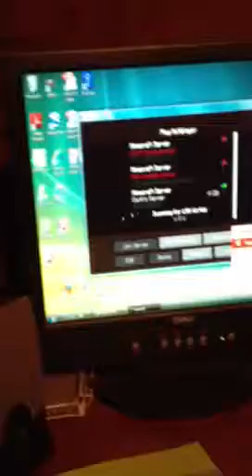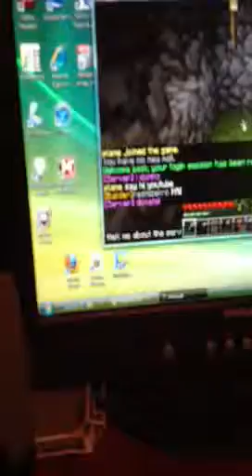Minecraft cracked server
The best server ever